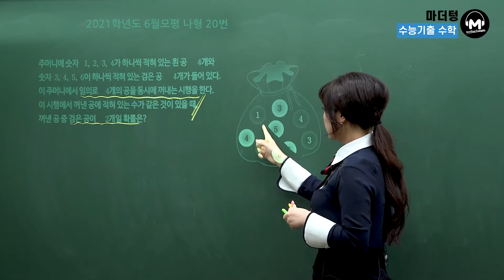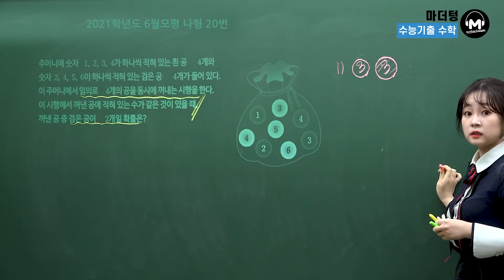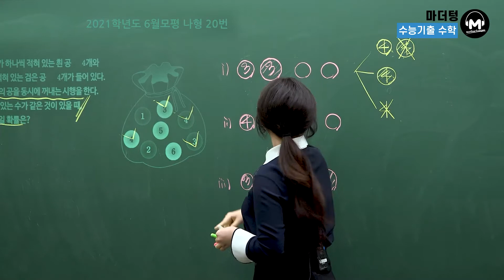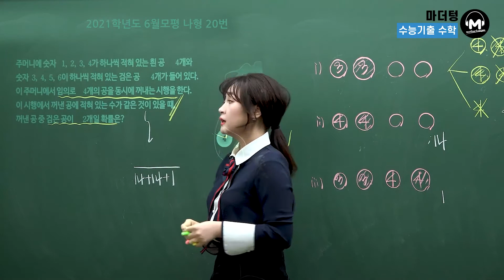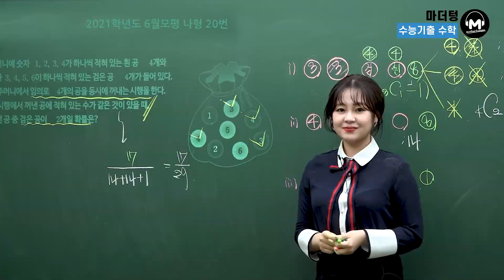[마더텅] [확률과 통계] 2021학년도 6월모평 나형 20번 (해설 : 최희남 선생님)